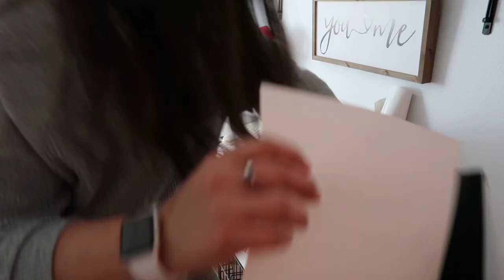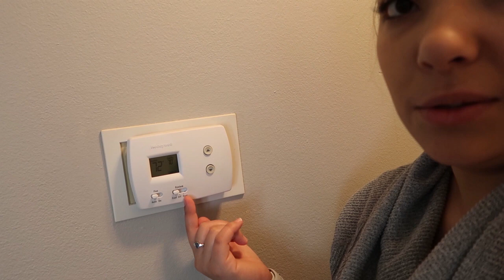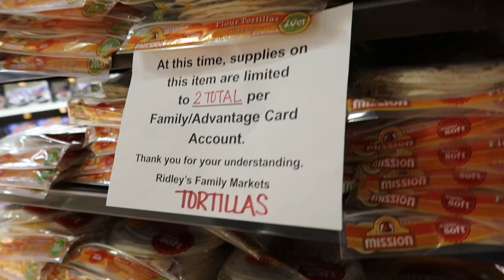Dia de faxina com Melanie